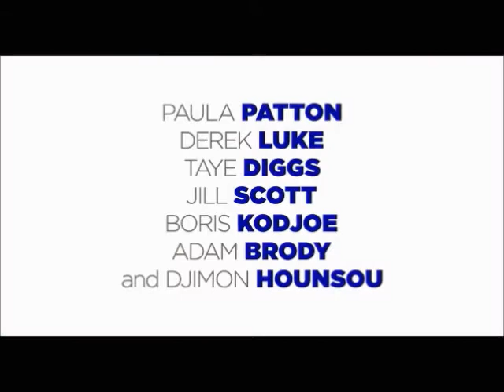Fatal Flair-Searching for love (movie viral) Ft A-Jay...Baggage claim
Fatal Flair-Searching for love (movie viral)  Ft A-Jay